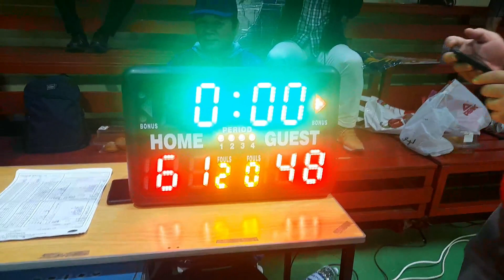15th IPSA Sporstfest 2023 : Basketball - B (Black Knigth vs White Shark)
Basketball - B (Black Knights vs White Sharks)